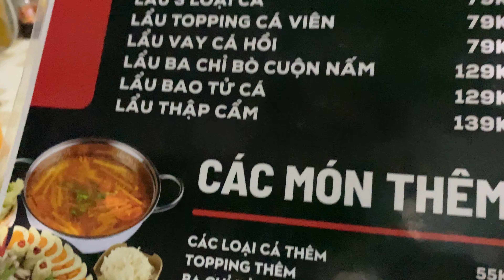VLOG CHỦ NHẬT MẸ LÀM SU NA ĂN